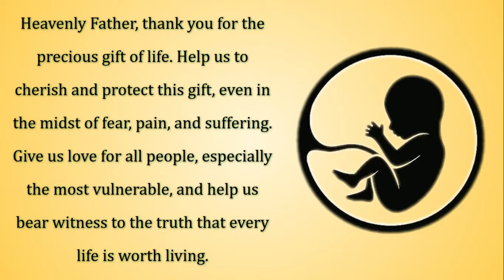Every Life is Worth Living - Prayer to Protect Human Life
Prayer used in this video